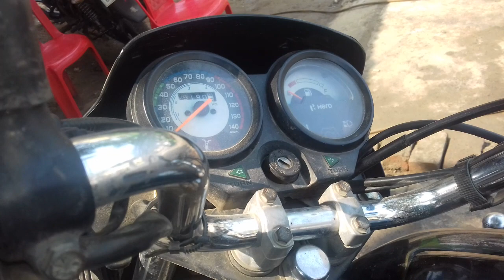Hiro स्प्लेंडर bs6 में टाइमिंग चैन किट लगाने की और टाइमिंग मिलाने की परफेक्ट जानकारी